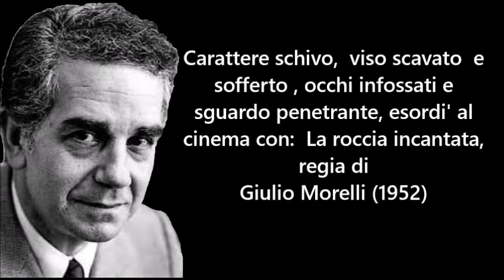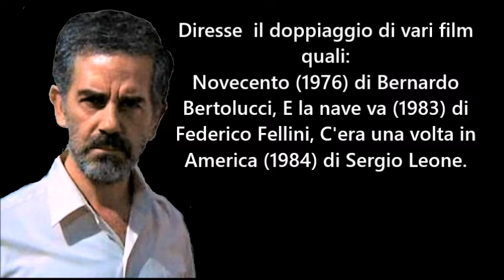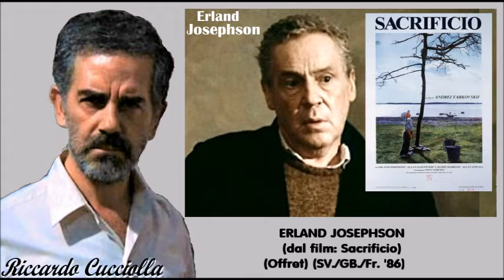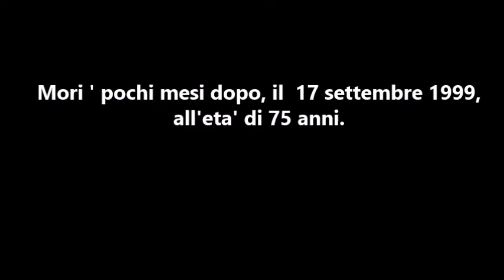RICCARDO CUCCIOLLA i grandi doppiatori italiani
doppiaggio RiccardoCucciolla Riccardo Cucciolla fu scoperto dal grande pubblico nel 1970 come protagonista di una pellicola di enorme successo, Sacco e Vanzetti di Giuliano Montaldo. Fu proprio grazie alla sua toccante ed intensa interpretazione di Nicola Sacco, al fianco di Gian Maria Volonté nei panni di Bartolomeo Vanzetti, che venne insignito al Festival di Cannes del 1971 del premio per la miglior interpretazione maschile. Svolse anche l'attività di doppiatore cinematografico: per molti anni doppiò Roger Moore e numerosi altri celebri attori stranieri, resi inconfondibili in Italia dalla sua voce. Numerosi i lavori nella prosa radiofonica Rai, sino dalla metà degli anni quaranta, sia nelle commedie, che nei radiodrammi. Venne inoltre scelto da numerosi registi italiani per dirigere il doppiaggio dei loro film: Cucciolla diresse infatti il doppiaggio di Novecento (1976) di Bernardo Bertolucci, E la nave va (1983) di Federico Fellini, C'era una volta in America (1984) di Sergio Leone, nonché della miniserie La piovra (1984) e del film L'inchiesta (1986), entrambi di Damiano Damiani.

Altrettanto numerose e importanti le partecipazioni a romanzi sceneggiati, serie e fiction per la TV, dal primo celebre teleromanzo L'isola del tesoro nel 1959, fino alla sua ultima apparizione nel 1999, pochi mesi prima di morire, in Morte di una ragazza perbene. Cucciolla fu inoltre voce narrante del quinto episodio della serie di film su Don Camillo: Il compagno don Camillo (1965).